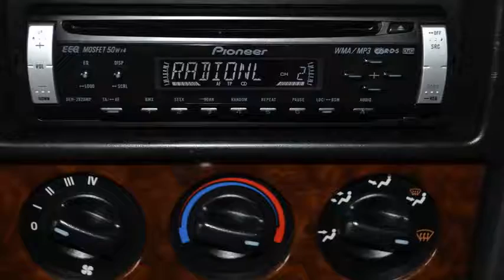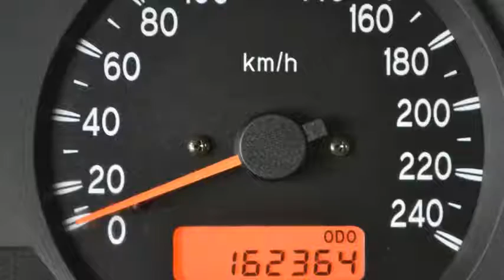Rover 45 1.8 STERLING CVT Automaat Airco Leer PDC Inruil mogelijk .